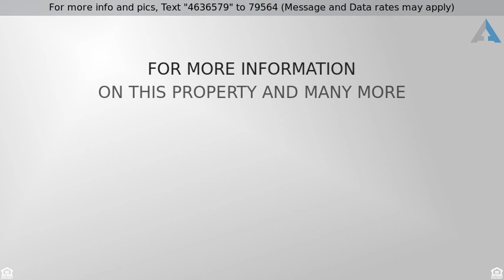Priced at $145,000 - 17501 N RTE V, STURGEON, MO 65284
Ranch,Traditional, Single Family - STURGEON, MO

Beautifully updated home top to bottom. Newer windows, new flooring, new tiled shower on the main floor, new kitchen cabinets and an amazing backsplash. All blacktop to the property. Nice fire pit in the backyard. Also a building that could be a small barn with stables. 2 acres +/- are fenced. Enjoy the shade of the mature trees this summer. Currently the basement is rented and the tenant can stay If this property is no longer active or you are the homeowner and wish it to be removed, please contact us at .